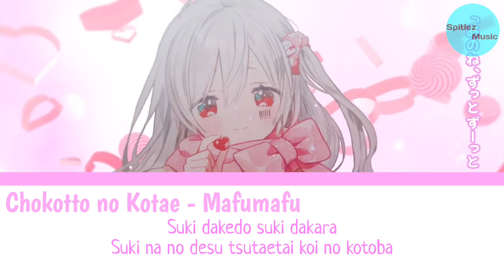チョコっとの答え / Chokotto no Kotae - Mafumafu | With Romaji lyrics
( sorry if there is a mistake in writing the lyrics)